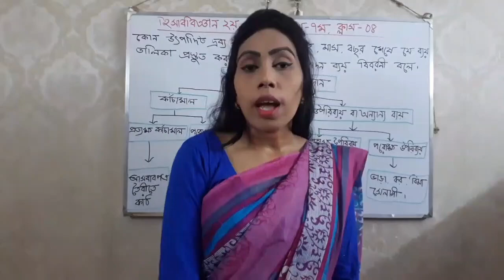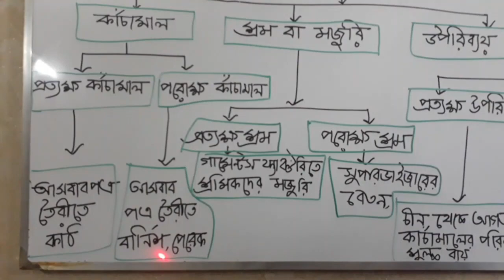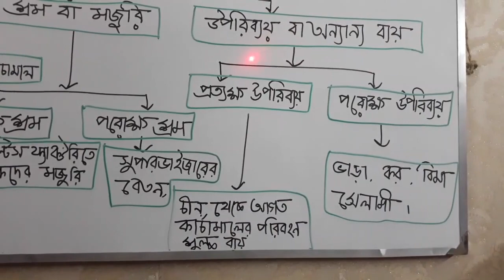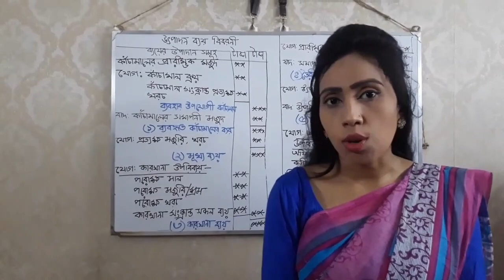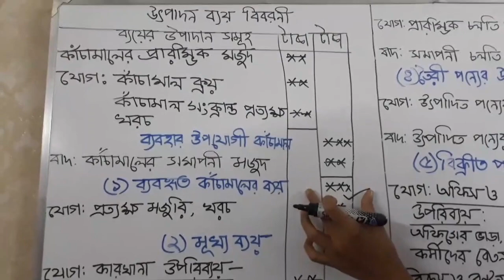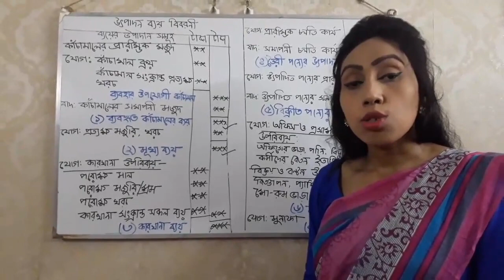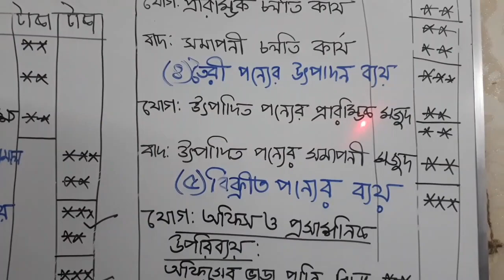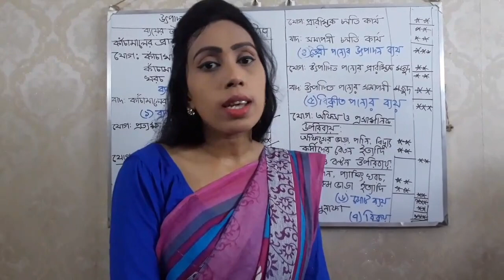Class Eleven, Accounting Lecture 4